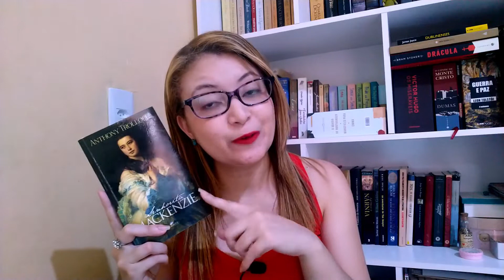Senhorita Mackenzie | Anthony Trollope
Oi gente, demorou mas saiu finalmente o video sobre o último livro que concluí em 2020! Ao contrário de The Way We Live Now, Senhorita Mackenzie foi um romance que eu tive muitos conflitos com os personagens...

Minha wishlist da Amazon